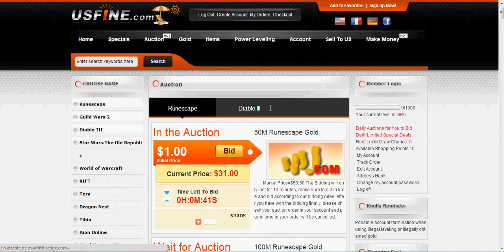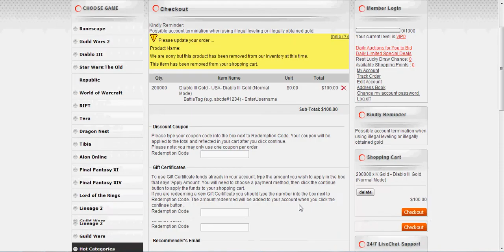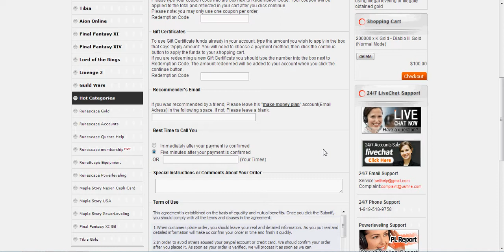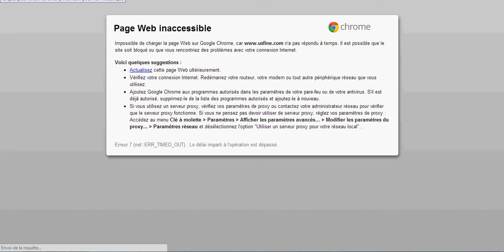Buy diablos gold on usfine.com !